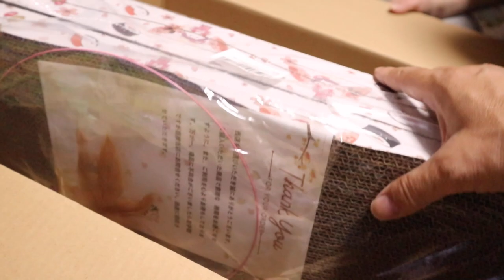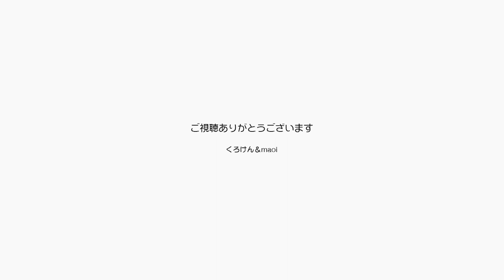波型３段重ね爪とぎを頂きましたどうもありがとう！ 【Jean & Pont 3214】2023/5/14 保護猫ジャンけんポン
ジャンくんポンちゃんに爪研ぎと猫じゃらしのプレゼントが届きました。
いつも優しくしていただきありがとうございます。
ジャンくんとポンちゃんは元気に楽しく生きています。
もっともっと楽しい日々を提供して、その様子を皆さんにお見せできるように頑張ります！